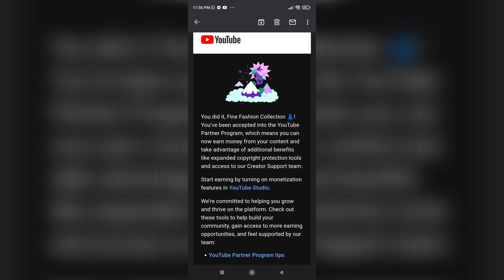Fine Fashion Collection Celebrating It's Monetisation And 1K Subscribers